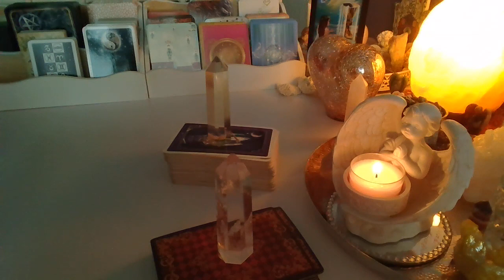LIVE WROZBY ❤️ZAPRASZAM❤️Karty TAROTA+ LENORMANDA ❤️ wrozby porady magia ❤️